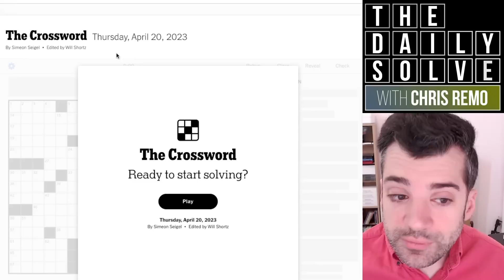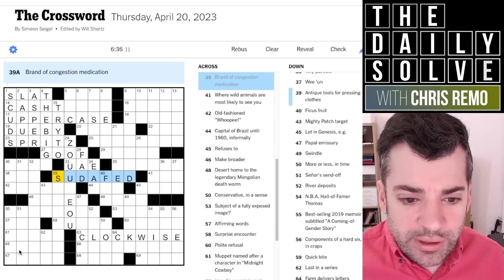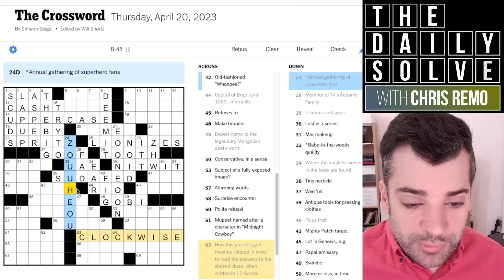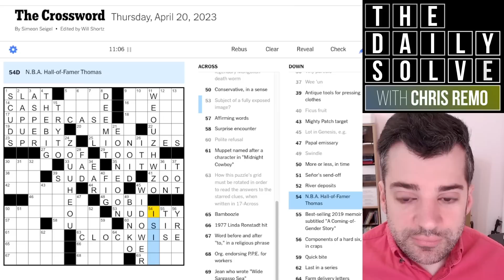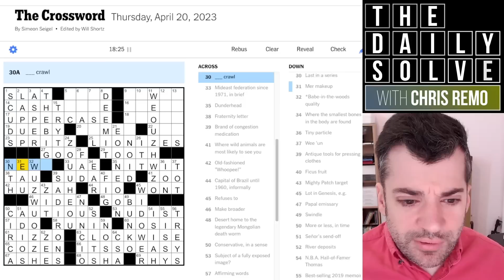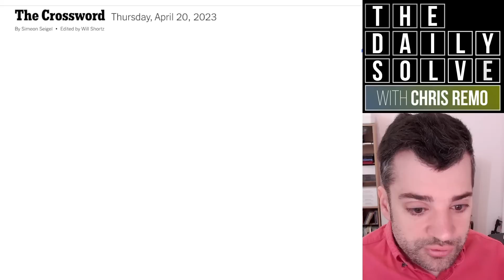Thursday: These Answers Are Unreadable! - 20 April 2023 New York Times Crossword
What's going on in today's grid? It's utter madness! How did you manage with today's bonkers crossword? Join me for the solve.

This is the New York Times crossword puzzle for Thursday, 20 April 2023:

00:00 Introduction
01:19 Today’s solve
22:05 Puzzle recap
24:18 Yesterday’s clues